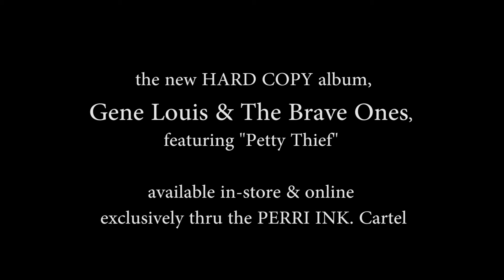Gene Louis & The Brave Ones "Petty Thief"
Gene Louis & The Brave Ones
"Petty Thief"
Written by Gene Louis
Directed by Austin Bauman
a PERRI INK. LLC production